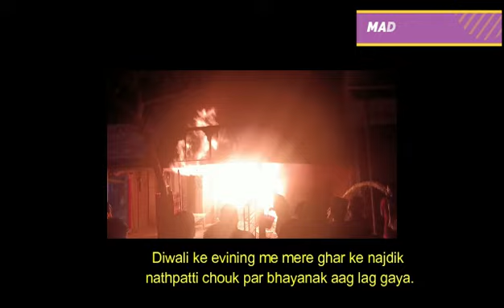दिवाली के दिन हुआ बारा हादसा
Diwali me Aag lag gaya 🥲

➤ 𝐂𝐎𝐍𝐓𝐑𝐈𝐁𝐔𝐓𝐄 𝐓𝐎 𝐒𝐔𝐏𝐏𝐎𝐑𝐓 𝐌𝐘 𝐉𝐎𝐔𝐑𝐍𝐄𝐘
     𝐔𝐏𝐈:- prakash9002@ybl

WATCH THE VIDEO AND ENJOY THE JOURNEY

➤ 𝐂𝐨𝐧𝐭𝐫𝐢𝐛𝐮𝐭𝐞 𝐌𝐞 𝐅𝐨𝐫 𝐏𝐞𝐭𝐫𝐨𝐥
     𝐔𝐏𝐈:- prakash9002@ybl

➤𝗕𝗼𝗯𝗼 𝗚𝗲𝗮𝗿 𝗠𝗼𝗯𝗶𝗹𝗲 𝗛𝗼𝗹𝗱𝗲𝗿